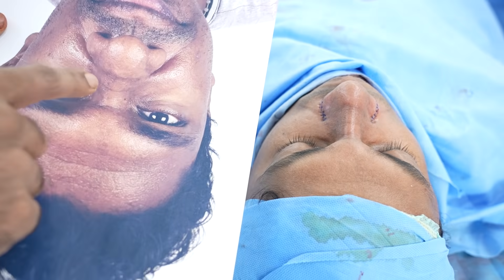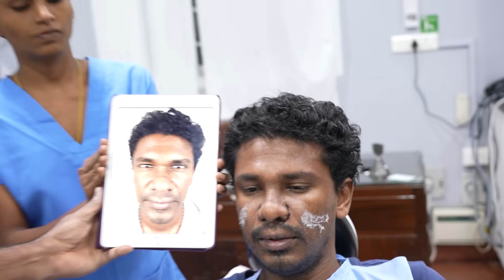Rhinoplasty for Blocked Nose, Splint Removal - Before & After Nose Job